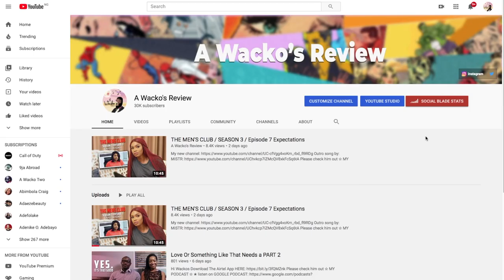The Wacko Show: Linda Ejiofor-Suleiman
THE WACKO SHOW is where i bring in celebrities and ask them trivia questions based on their work, i hope you enjooooy!

✩ MY PODCAST ✩